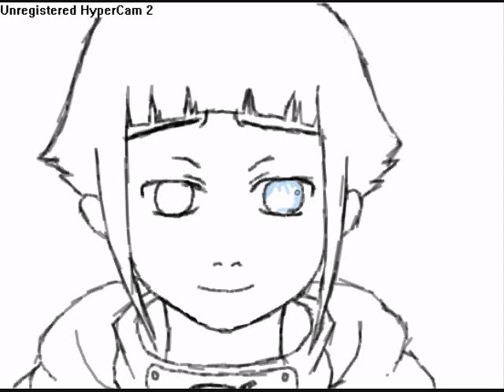Hinata Hyuga - Cool Wispers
Song: Cool Whispers - Ike Yoshihiro
(tatta hitotsu no koi soundtrack)
tatta hitotsu no koi is a love movie and hinata is inlove with naruto.